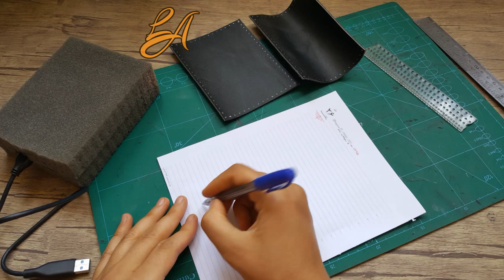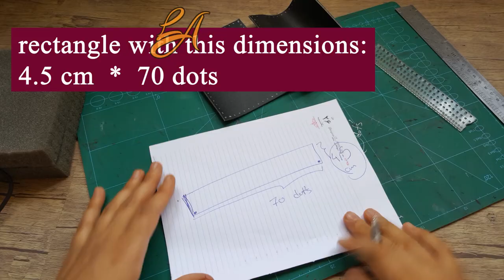How to Make Hard External Bag // Make Safe Bag // DIY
In this post, I have taught the  safe bag for external hard drive.
You can make this bag for any dimensions and size because I have shown all the sewing steps. Do not worry about damaging your external memory with this leather protector.
You need a little leather and you also need a little soft foam which is used as a shock absorber.
I also installed a button to wrap the hard drive wire in it.
With this, there is no need to pull and plug the wire and it is always fixed on the hard drive.

DIY and enjoy it. be patient you can do it like me.